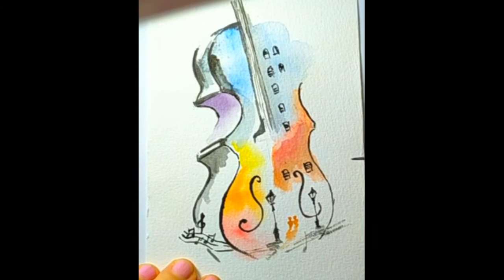CELLO GUITAR WATERCOLOR PAINTING